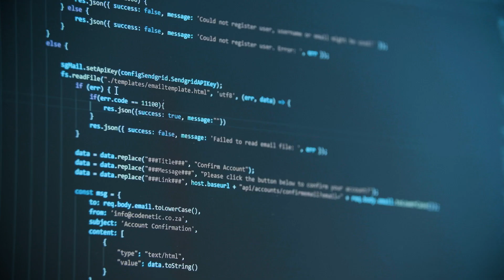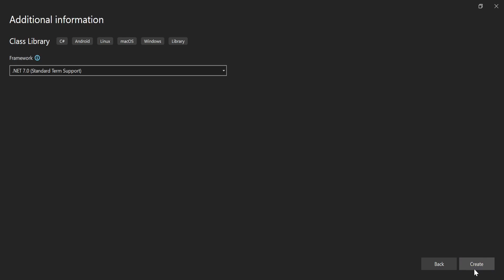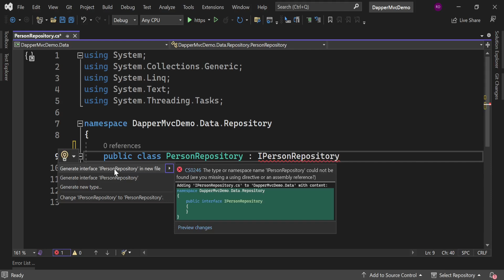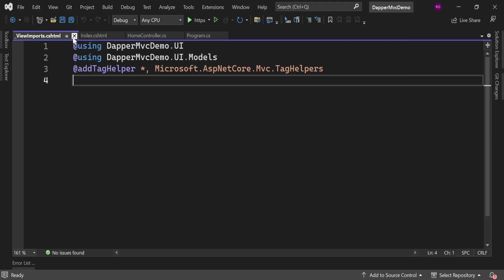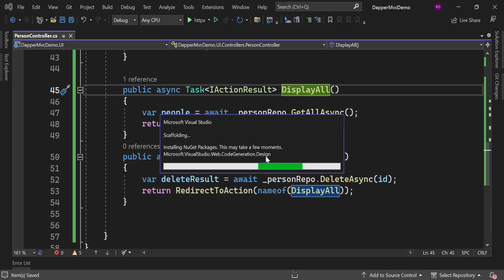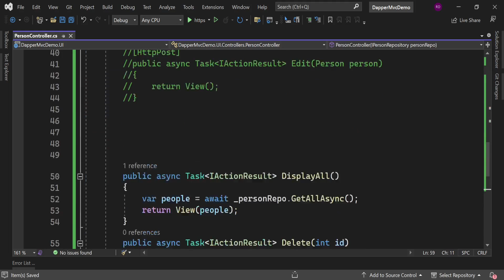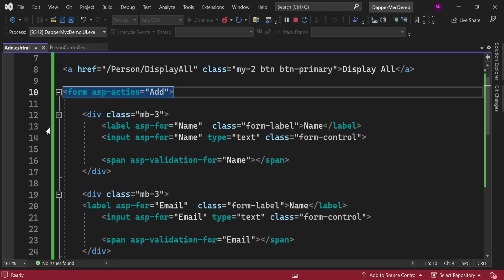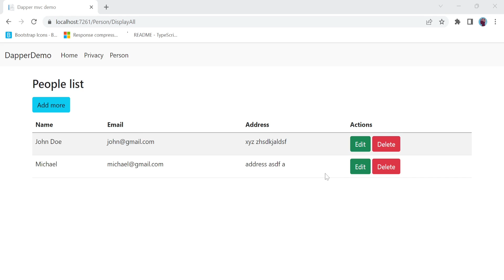DotNet Core MVC CRUD With Dapper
dapper tutorial with stored procedures
asp.net core mvc crud with db first approach
.net 6 mvc tutorials for beginners
.net 7 mvc tutorial for beginners
.net core mvc tutorial for beginners
(just ingore above tags)

Hit the 👍 if you like the video.